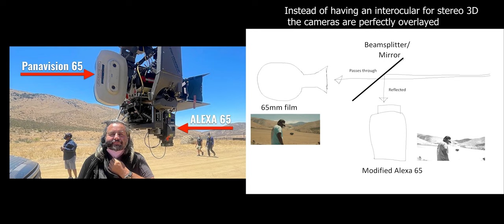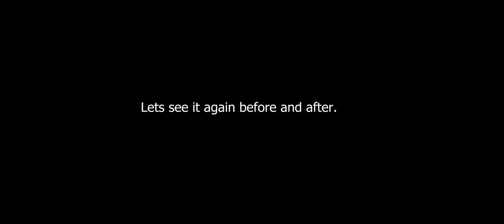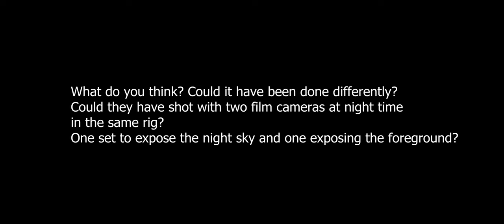NOPE Day for Night Process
The night shots in Nope by  Hoyte Van Hoytema were filmed during the day time with the sky added with VFX. 65mm film and a modified B&W infrared Alexa 65 were used on a 3D rig which perfeclt overlayed the images. The B&W image was used for lighting information and to underexpose the sky, making it black. A similar process was used on Ad Astra to remove the sky on the Moon. This video is basically guess-work from what little information was on the internet so if any of it is wrong feel free to discuss in the comments.